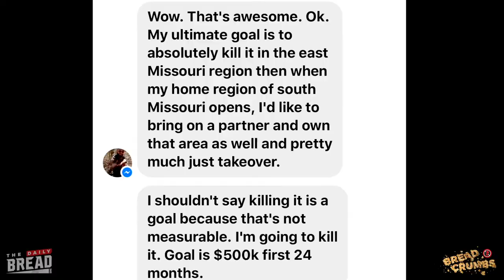The Social Reach | 🍞... BREAD CRUMBS with Tyler Harris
Watch how Tyler's social media has impacted one person's life.